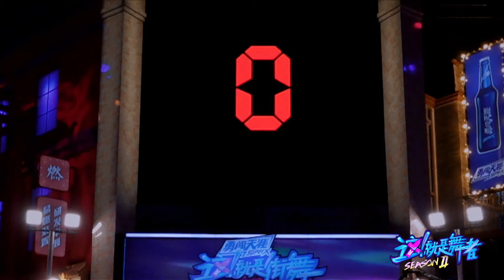【这！就是舞者 第二季 】EP09 | 被封“撩神”！阿K自称迷弟大呼受不了 | 阿牙/李冰冰/王海/王润/雷曦 | 优酷 YOUKUJC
【这！就是舞者 第二季】 展现了一群为街舞而狂热的舞者为梦想出发的热血故事。捕捉《这！就是街舞 第二季》台前幕后高光亮点，深度挖掘舞者们背后的街舞故事，透过街舞展现他们生活的智慧和态度，让更多的人喜欢街舞，喜欢这种积极向上为梦想而努力的态度。
嘉宾：阿牙/李冰冰/王海/王润/雷曦/鱼丸/米震/余衍林/彭振堃/芶雯靖/王培炎/穆童/孙吾空/冯正/陈杰/马晓龙/许桦

下载优酷APP，更多精彩节目等你来盘！